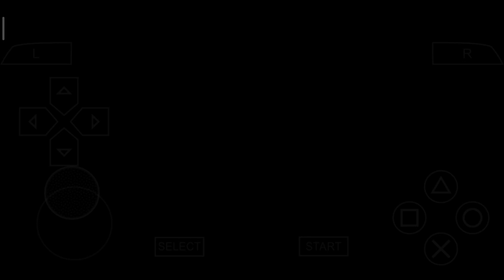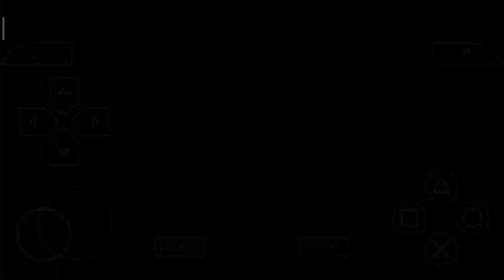KERJA KERAS | HARVEST MOON: HERO OF LEAF VALLEY - DAY 79